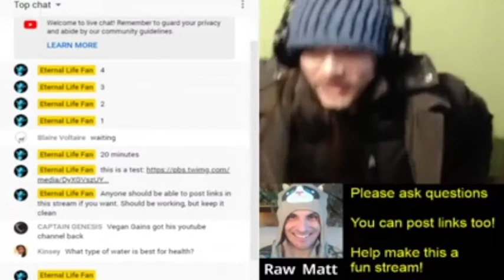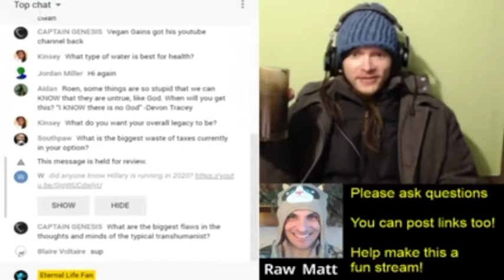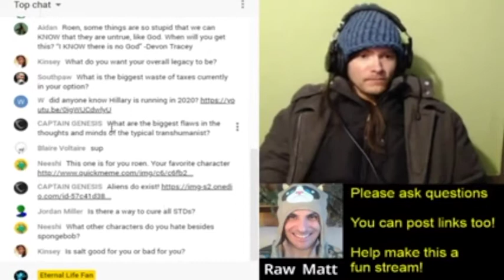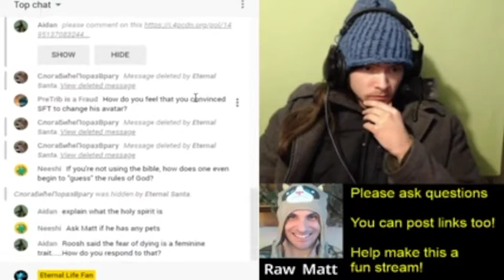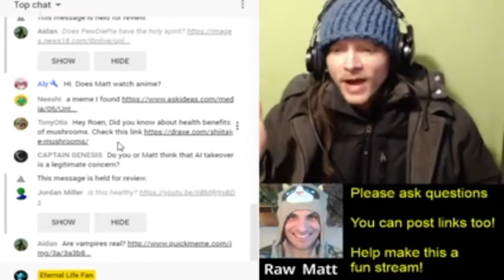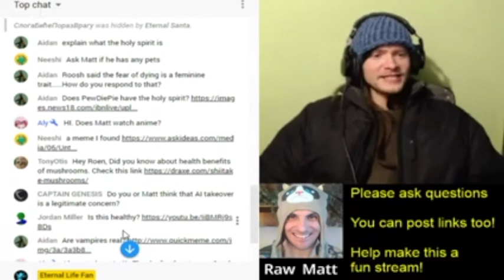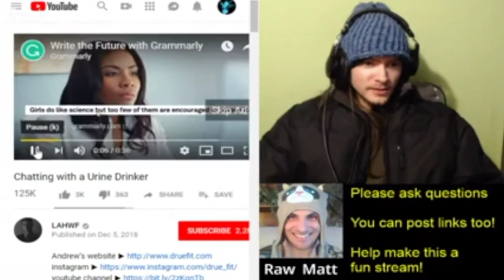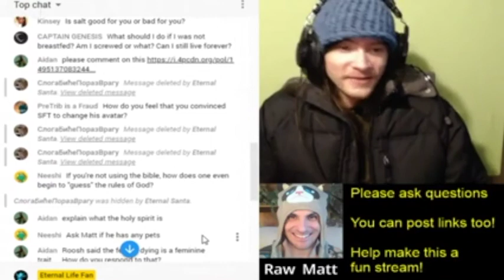Interviewed By Roen on the Eternal Life Fan club